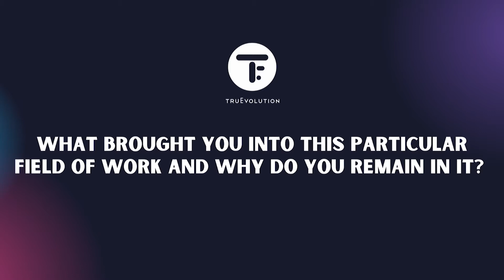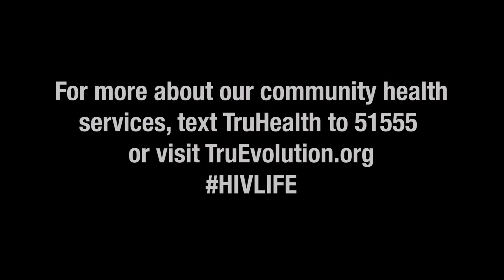Answers from the Frontline (Episode 1)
Welcome to Answers from the Frontlines, our newest digital series, which seeks to highlight the voices of well known activists in the HIV advocacy community. This first episode poses the question, what brought you to this particular field of work and what makes you remain? A special thank you to: Raniyah Copeland (Founder of Equity and Impact Solutions), Greg Wilson (Senior Manager of In The Meantime Men), Carl Highshaw (CEO and Founder of Arming Minorities Against Action & Disease), Keith Boykin (Best Selling Author, CNN Commentator), and Twiggy Pucci Garçon (Ballroom Legend, Activist, Filmmaker) for lending their knowledge and expertise for such an important project. We invite you to watch this first episode and let us know why you continue your work on the frontlines of HIV and AIDS.

Bienvenidxs a Respuestas desde el frente, nuestra serie digital más reciente, que busca resaltar las voces de activistas conocidxs en la comunidad de defensa del VIH. Este primer episodio plantea la pregunta: ¿Qué lx trajo a este campo de trabajo en particular y qué lx hace permanecer? Un agradecimiento especial a: Raniyah Copeland (Fundadora de Equity and Impact Solutions), Greg Wilson (Gerente sénior de In The Meantime Men), Carl Highshaw (CEO y fundador de Arming Minorities Against Action & Disease), Keith Boykin (Autor más vendido, comentarista de CNN) y Twiggy Pucci Garçon (leyenda de ballroom, activista, cineasta) por brindar su conocimiento y experiencia para un proyecto tan importante. Lx invitamos a ver este primer episodio y contarnos por qué continúa con su trabajo en la primera línea del VIH y SIDA.